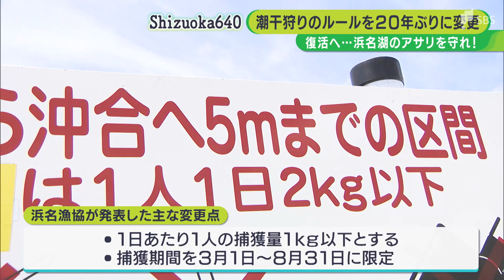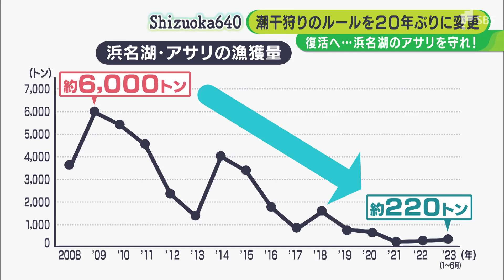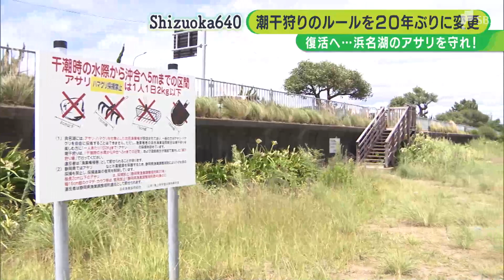浜名湖の潮干狩りは1人1日1kg以下 期間も限定 20年ぶり一般向けルール変更 9月から=静岡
浜名湖の潮干狩りのルールが変わります。浜名漁協は8月8日、深刻な不漁が続くアサリの捕獲について、一般向けのルールを変更することを発表しました。

‹浜名漁業協同組合　渥美敏組合長›
「近年の資源悪化に対応するバランスをとりながら、今回のルールの設定になったわけです」

浜名漁協は8日、9月から一般向けのアサリ捕獲のルールを約20年ぶりに変更すると発表しました。

‹山口駿平記者›
「浜名湖です。現在のルールではアサリを採っていい量は1人1日2kg以下までとなっています」

今回、浜名漁協が発表した主なルールの変更点は、1日あたりの1人の捕獲量を1kg以下とすること、捕獲期間を3月1日から8月31日に限定することです。

浜名湖で一般向けのアサリ捕獲に禁止期間が設けられるのは初めてです。

「一般の方の採捕をある範囲の中で認めていくことは今後も変わらないんですけど、それはアサリの資源があってこそなので、資源の大切さは理解して頂きたいと思っています」

ルール変更の背景にはアサリ資源の減少です。2008年から2023年までの浜名湖でのアサリの漁獲量です。最も多かった2009年の6000トンと比べ現在は220トンと、約30分の1にまで減少しています。

この原因は外来生物や赤潮などの影響と推定されていて、漁業従事者も9月は浜名湖全域でアサリ漁を禁止する予定です。

資源減少に伴って、観光客も遠ざかっている浜名湖。観光業界は今回の制限に複雑な思いを抱いています。

‹舞阪町観光協会　渭原庸雄会長›
「大変残念に思いますが、漁協の皆さんが知恵を絞って色々考えていただいた結果でございますので、仕方なく思っています」

浜名漁協はこの変更されたルールを2024年以降もしばらくは維持していく考えです。